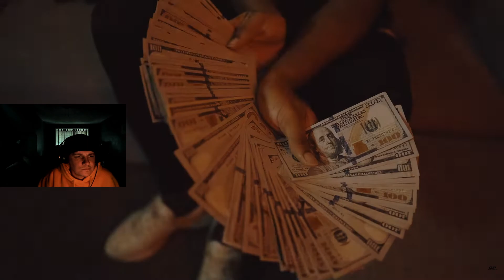WHO IS HE!? JayMoney30 "Cmon Crutch" (Official Music Video) Shot by @Coney_Tv REACTION!!!